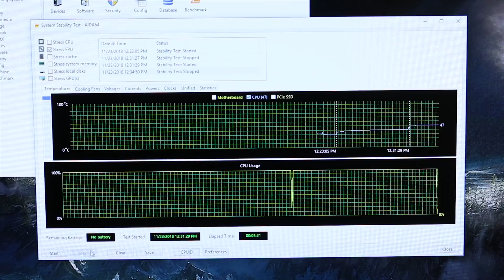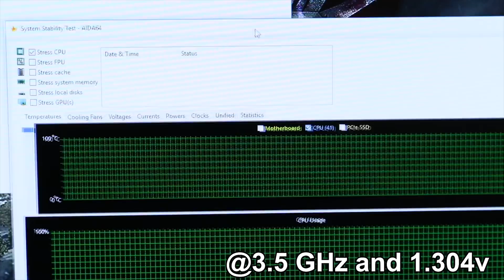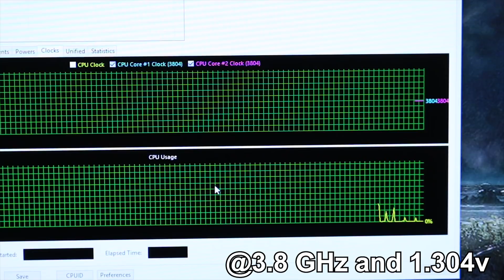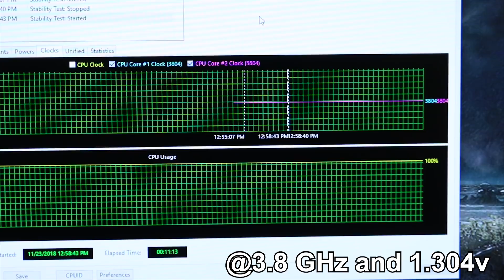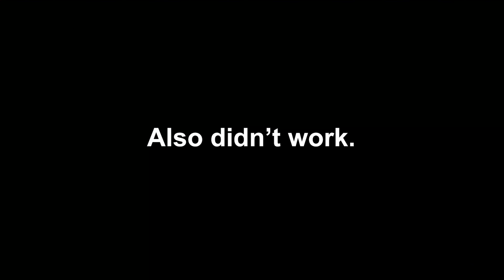Overclocking the AMD Athlon 200GE with the Stock Cooler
Now that MSI accidentally (as far as we know anyway) unlocked overclocking on their motherboards for the Athlon 200GE CPU, let's try overclocking the processor on its stock cooler.